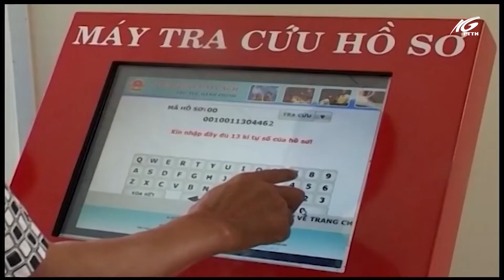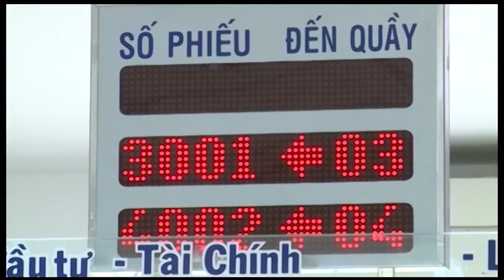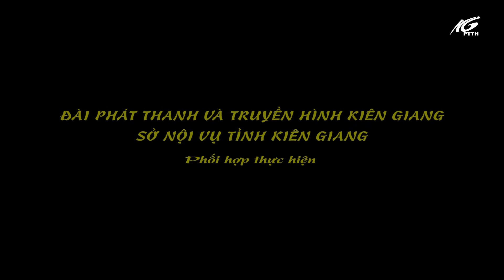Kiên Giang đẩy mạnh Dịch vụ công trực tuyến | THKG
Kiên Giang đẩy mạnh Dịch vụ công trực tuyến.